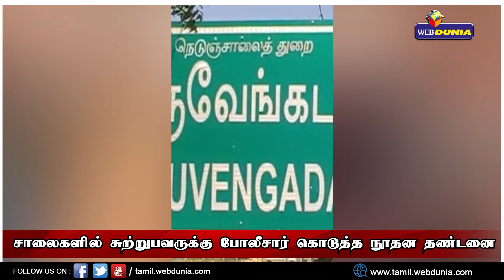சாலைகளில் சுற்றித்திரிபவர்களுக்கு போலீசார் நூதன தண்டனை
It’s a YouTube channel which had a Breaking News, Religious, National and World News. We also focuses on Food, Health, Entertainment, Tech News.. etc,. Our motive is give you a useful news and info’s with social responsibility.